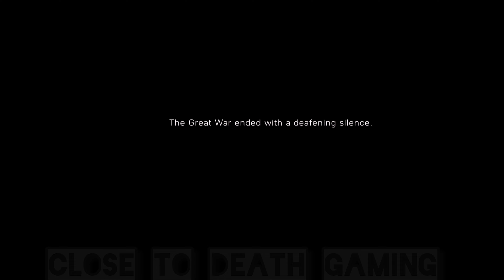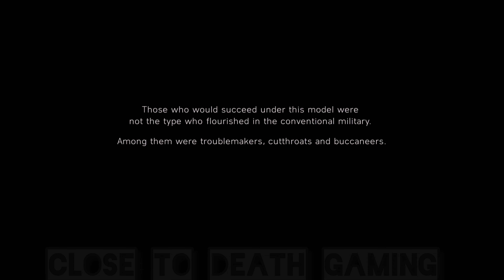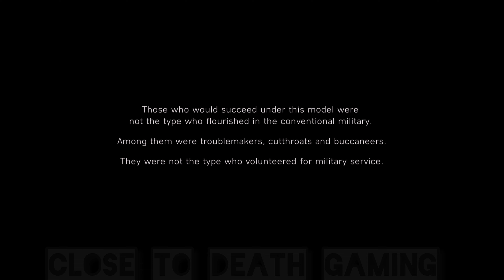(PS5) Battlefield 5 gameplay & tutorial| HD Graphics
Battlefield V is focused extensively on party-based features and mechanics, scarcity of resources, and removing "abstractions" from game mechanics to increase realism. There is an expanded focus on player customization through the new Company system, where players can create multiple characters with cosmetic and weapon options. Cosmetic items, and currency used to purchase others, are earned by completing in-game objectives.